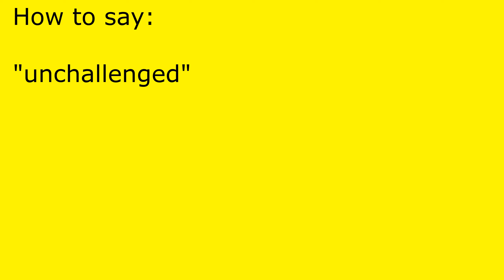How to pronounce unchallenged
unchallenged pronunciation.